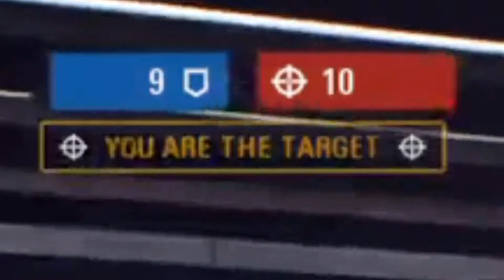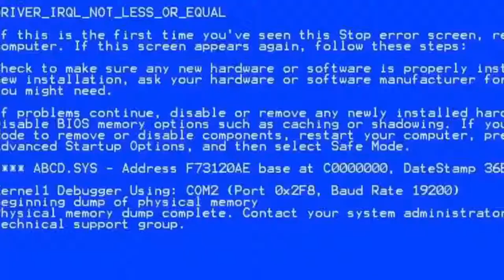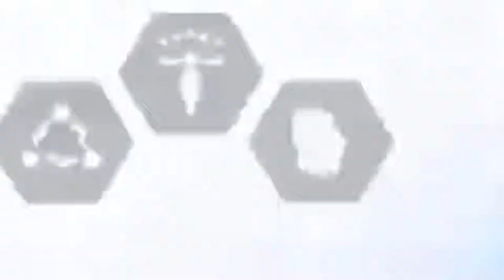WHOMS UNCLE IS THIS?! || StarWars Battlefront2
count dooku = dad-uncle whom watches price-is-right.

slowed down on uploads and wanna speed back up. might see a bit more from me sooner or later.